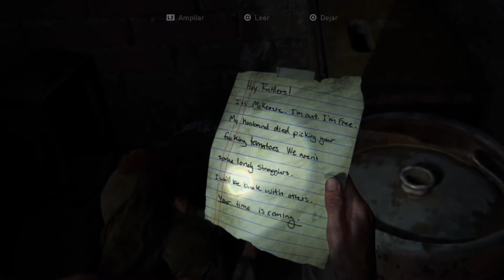The Last of Us Part II - Coleccionables - [Santa Barbara - El Complejo]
Ninguno de los coleccionables o los trofeos se pierden; podemos repetir los capítulos y seguirán los objetos en su lugar para obtenerlos. Eso sí, aseguraos de tener una partida en guardado manual para poder retroceder en los diferentes capítulos, ya que por defecto nos cargará la partida del autoguardado, lo que nos puede hacer perder lo avanzado durante el juego.

          Coleccionables:
#0   Intro 0:00
#1 - Arma - 0:13 * Automático
#2 - Diario1/1 - 0:42
#3 - Artefacto 1/2 - 1:38
#4 - Mesa de Trabajo 1/1 - 2:40
#5 - Carta 1/1 - 3:15
#6 - Artefacto 2/2 - 3:35